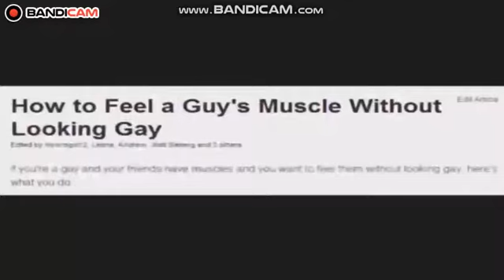Try Not To Laugh (Markiplier edition)